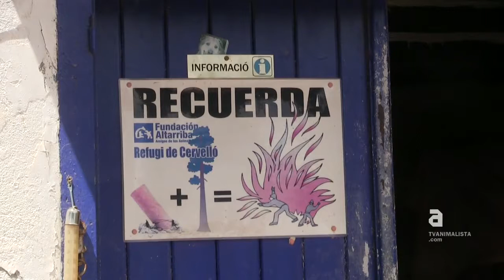L'incendi de Vallirana amenaça els refugis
El passat 28 de juliol es van viure moments molt dramàtics en les muntanyes de Vallirana, Cervelló i Corbera, prop de Barcelona. Un foc, l'origen del qual encara es desconeix, va obligar a posar en marxa els plans d'evacuació per a tota la zona. Diversos refugis d'animals, alguns situats en zones boscoses de molt difícil accés i que són la llar de centenars de gossos i gats abandonats, es van veure greument amenaçats pels incendis. La reacció solidària a la crida d'auxili a través de les xarxes socials va ser, un cop més, exemplar.